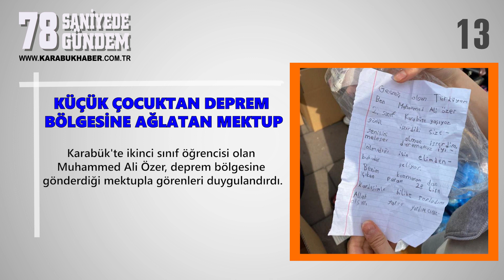78 SANİYEDE GÜNDEM 09.02.2023